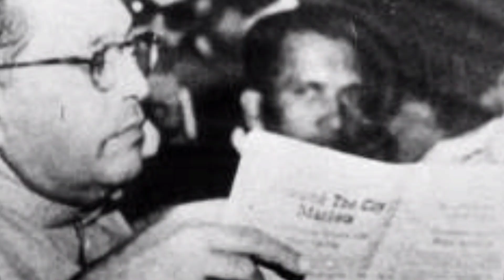Dr. Bhimrao Ambedkar old memories.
Dr. Babasaheb Ambedkar ji ke kuchh purani yade..